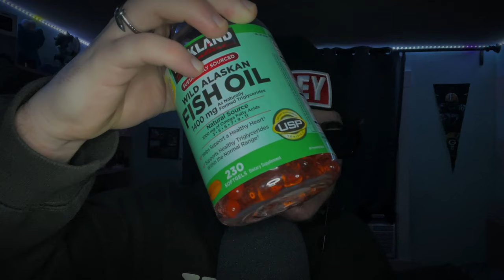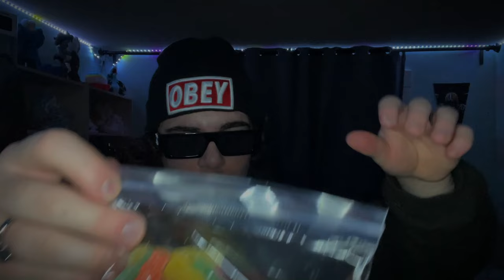ASMR The WORST Plug! 😭🙏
Once again I hope you all enjoyed the video today. Leave any suggestions or feedback down below.